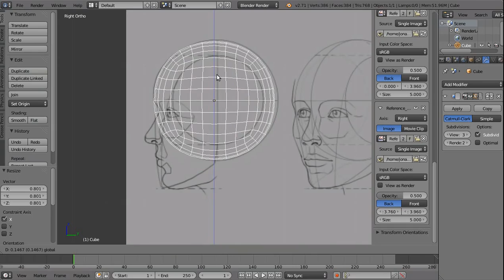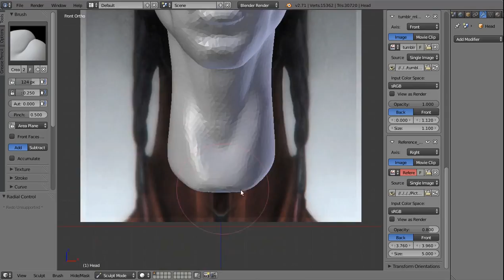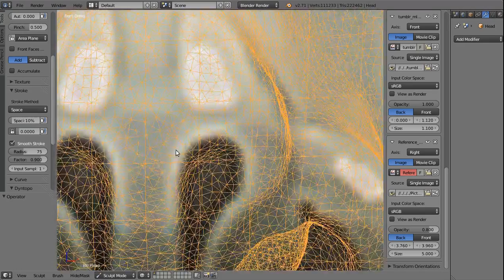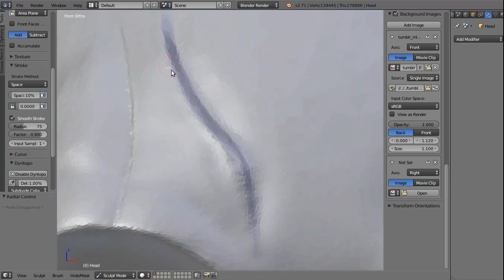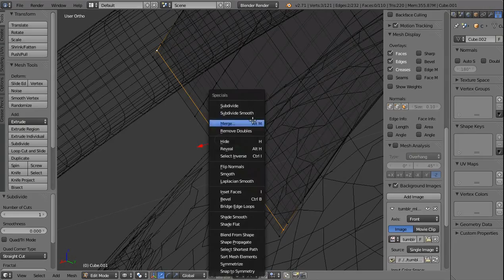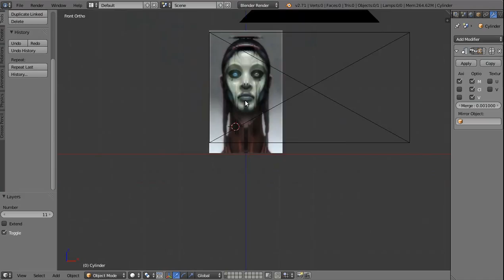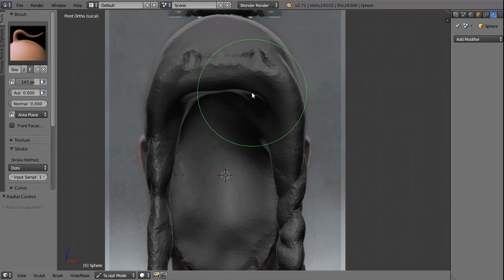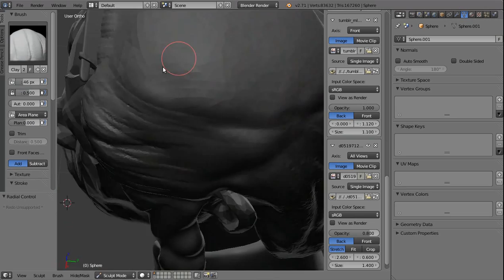Alien - Timelapse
A time-lapse from a Sebastian Meyer's concept art. One of a series of daily sculpts by Jonathan Esquivel.

Done in Blender, using Dynamic Topology, Dirty Vertex Colour, Cycles.